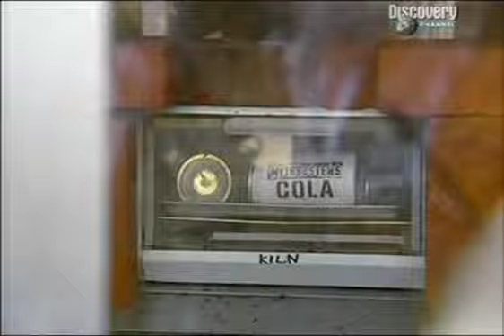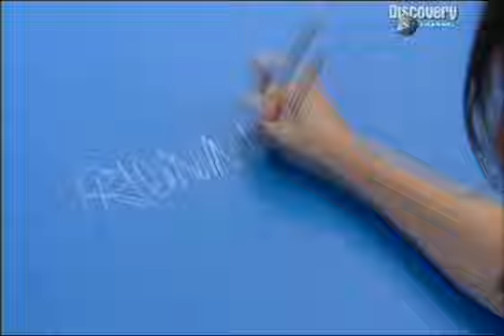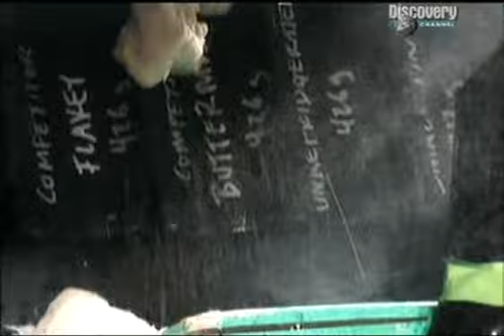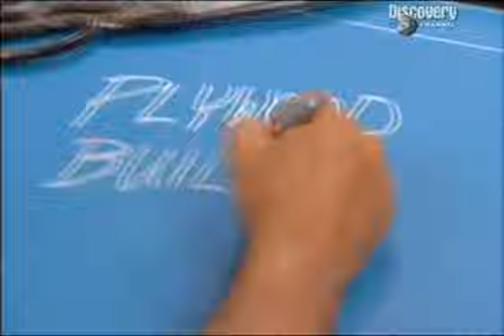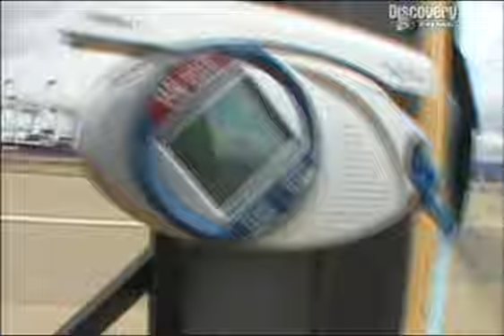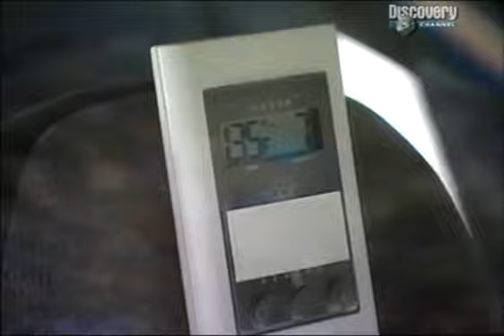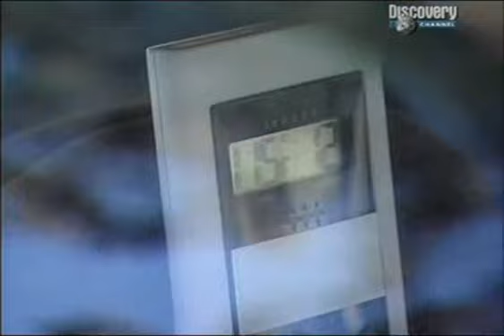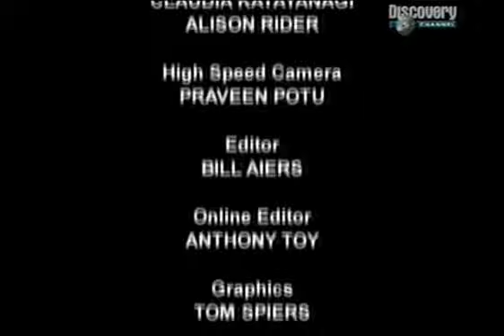Állítólag... S03E01 - Mítosz újravizsgálás 2.